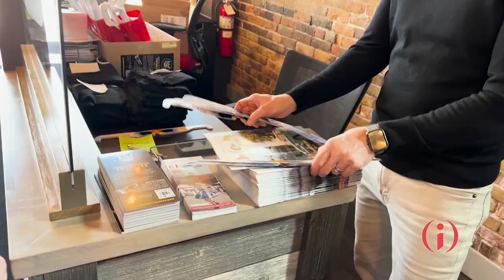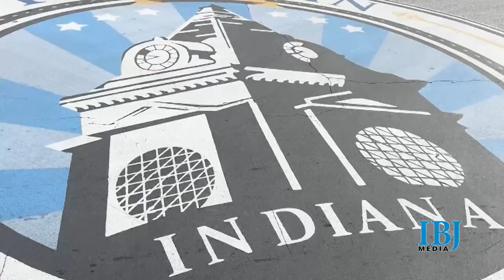Solar Eclipse: William Shatner at IU & City of Franklin Preparations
All eyes to the skies for the April 8 solar eclipse. We hear from the actor known as “Captain Kirk” on what it means to Indiana, and we visit the city of Franklin to see how it is gearing up for the celestial event of the century.